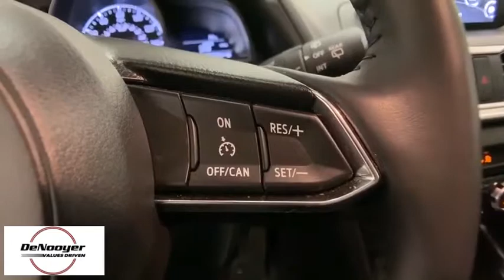2018 Mazda Mazda3 Colonie, Albany, Saratoga Springs, Clifton Park, Schenectady, NY P11351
Jet Black Mica U 2018 Mazda Mazda3 available in Colonie, New York at DeNooyer Chevrolet. Servicing the Albany, Saratoga Springs, Clifton Park, Schenectady, NY area.

DeNooyer Chevrolet
127 Wolf Road

CARFAX One-Owner. Jet Black Mica 2018 Mazda Mazda3 Touring FWD 6-Speed SKYACTIV 2.5L 4-Cylinder DOHC 16VbrbrOdometer is 11973 miles below market average!